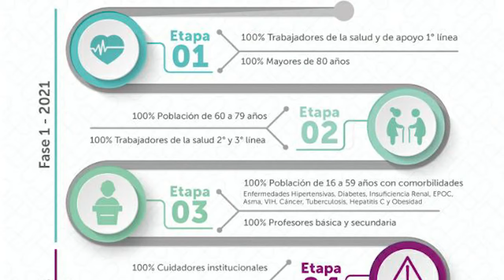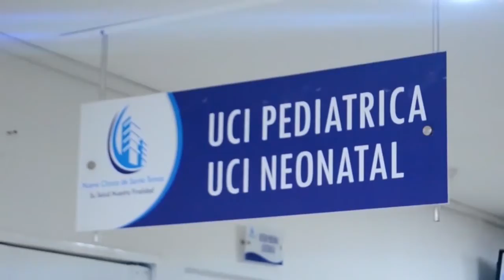HOSPITAL EDUARDO ARREDONDO DAZA SE PREPARA PARA EL PROCESO DE VACUNACIÓN DE COVID19 EN VALLEDUPAR